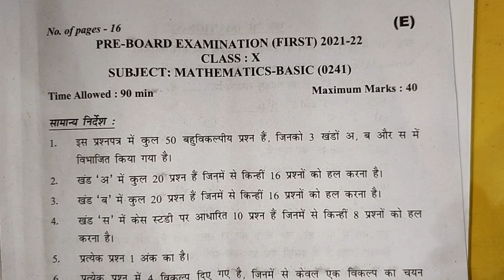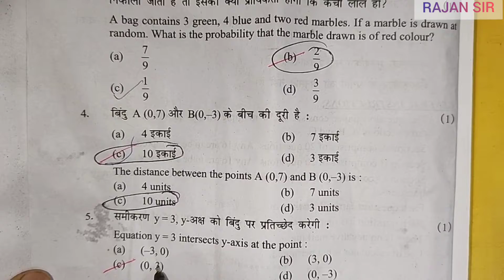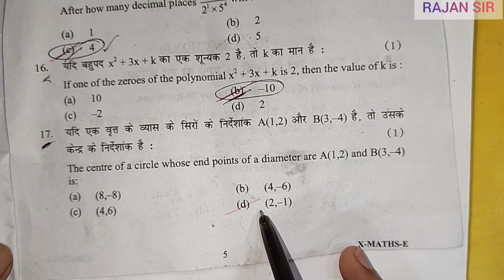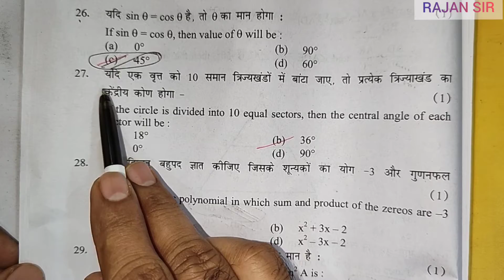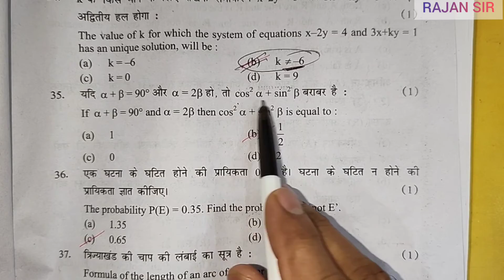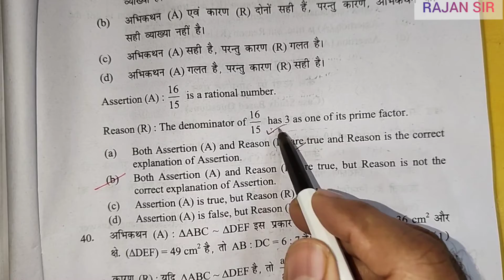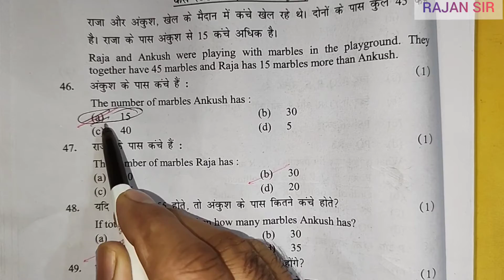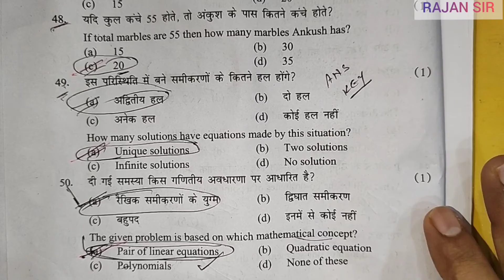CBSE CLASS 10 MATHS PRE BOARD SOLUTION (EVENING-BASIC)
CBSE CLASS 10 MATHS PRE BOARD SOLUTION (EVENING-BASIC) @rajansir6345